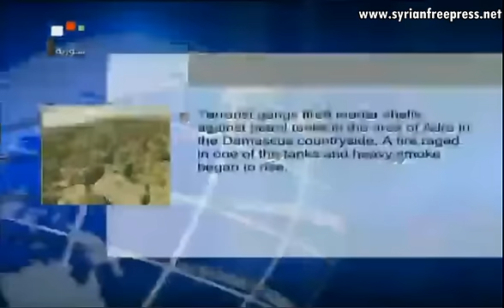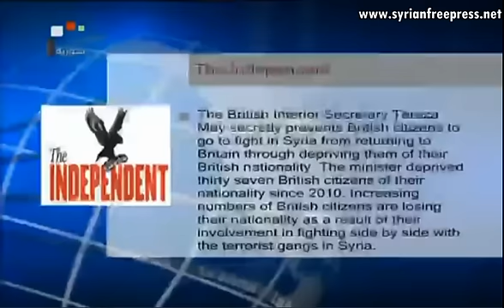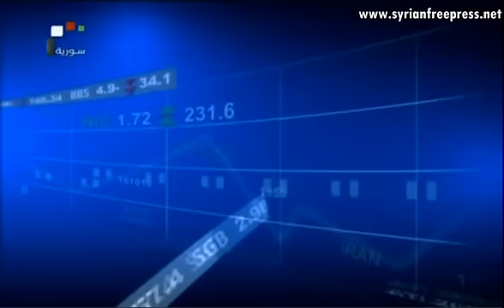23_12_2013 ~ Syria News (EN) ~ Saudi & Afghan Terrorists Eliminated by SAA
23_12_2013 ~ Syria News (EN) ~  Saudi & Afghan Terrorists Eliminated by SAA
Saudi & Afghan Terrorists Eliminated by Syrian_Arab_Army operations

The Independent: British Interior Secretary Tereza_May secretly prevents British citizens to go to fight in Syria

Leader of the Opposition Turkish People's Party: Erdogan is no longer able to role Turkey after the scandal of financial corruption

Grand_Mufti: Syria will always be the home of civilization and meeting point for cultures

Petroleum Minister: Terrorists' targeting oil tanks with mortar shells in Adra, cause fire to a tank, thick smoke is seen.

Syrian officials meet

Endowments Minister: Syria has been a model of religious coexistence for thousands of year

Health_Minister voices commitment to providing health services despite challenges

Syrian_Arab_Army continues operations against terrorists' gatherings around country

Foreign Takfir
Al Qaeda project
Exposing Al_Qaeda
Zionist plots